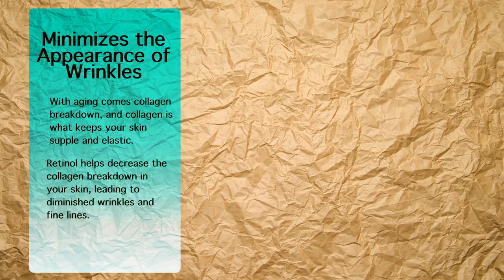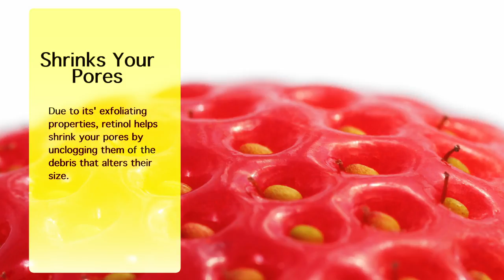5 Ways Retinol Achieves Ageless Skin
Can retinol save your skin?

Recommended by dermatologists to patients who seek to turn back the clock on their skin, and widely known to be one of the most effective anti-aging ingredients, retinol goes a long way in helping you achieve youthful skin. Below are 5 ways that retinol can save your skin from aging!